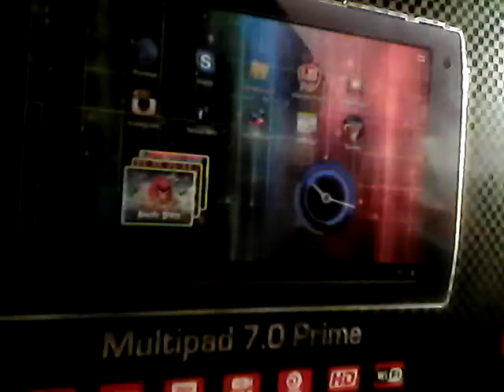The Joy Of The Dawn (Guitar)